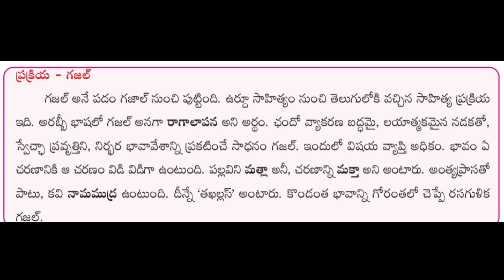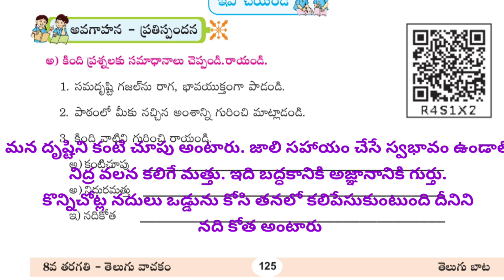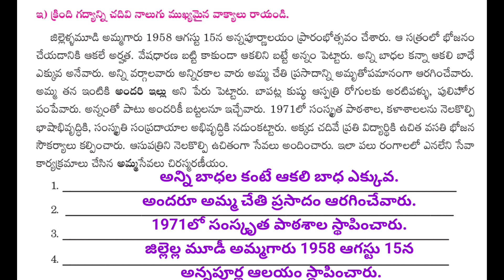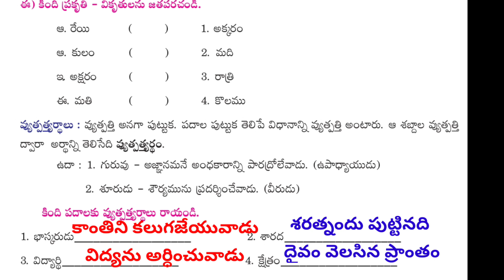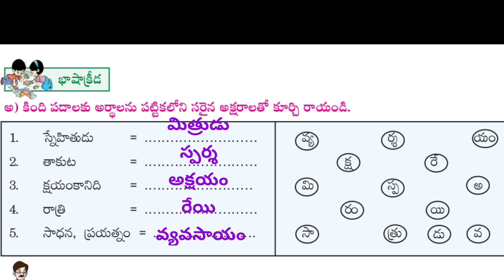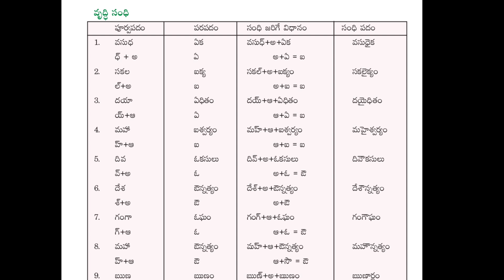8th class telugu new 8th class telugu 11 lesson#8th class Telugu vyakaranam వ్యాకరణం dsc 2024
8th class telugu new 8th class telugu 11 lesson#8th class Telugu vyakaranam వ్యాకరణం dsc 2024

SCERT SYLLABUS SOLUTIONS ALL LESSONS & GRAMMAR AVAILABLE IN MY CHANNEL

8th class telugu 12th lesson bhuvana​ vijayam 8th​ class telugu vyakaranam textbook dsc​ 2024#new​

8th class Telugu SCERT textbook solutions available in my channel

8వ తరగతి అన్ని పాఠాలు

8th class all lessons :
1stlesson:

    • 8వ తరగతి తెలుగువాచకము ...  ​

2nd lesson:
    • 8th class Telugu new s...  ​

3rdlesson:

• 8th class Telugu శతక ...  ​.

4th lesson:

• 8th class telugu new...  ​.

5th lesson:

• new syllabus 8వ తరగతి...  ​.

6th lesson:

    • new syllabus 8th class...  ​.

8th lesson:

    • 8th class new syllabus...  ​.

9th lesson:

    • 9th lesson 8th class t...  ​.

10th lesson:

    • 8th class telugugramma...  ​.

11th lesson:

    • 8th class telugu new #...  ​.

12th lesson:

    • 8th class telugu 12th ...  ​.

13th lesson:

• 8th class 8వ పాఠం #13.  ​.